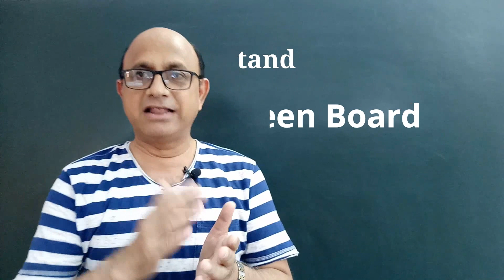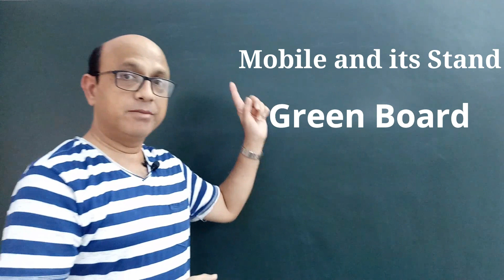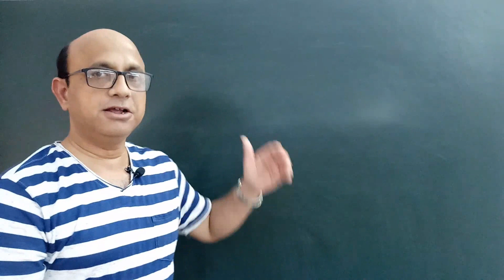How to create you tube channel for Education and Teaching...Some tips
dear friends and teachers if you want to create and develop your educational teaching channel on you tube...then you must watch my video tov get complete set up idea and tips to grow your channel